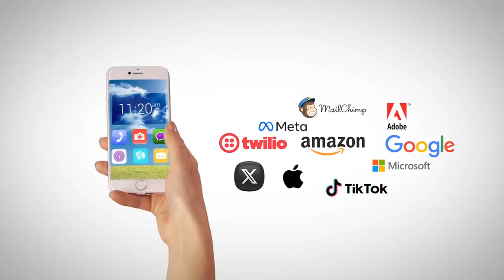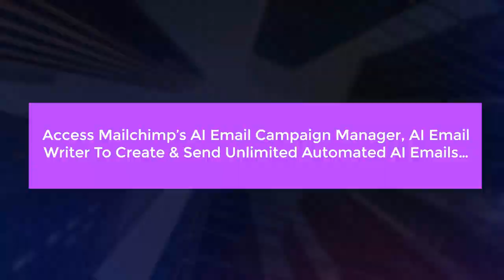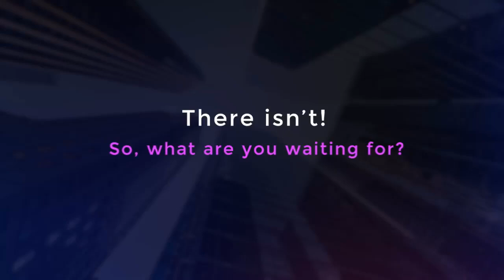Brand AI Review | Access World's Top Brand's AI's & Products From One Centralized Dashboard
Brand AI Review and Bonuses